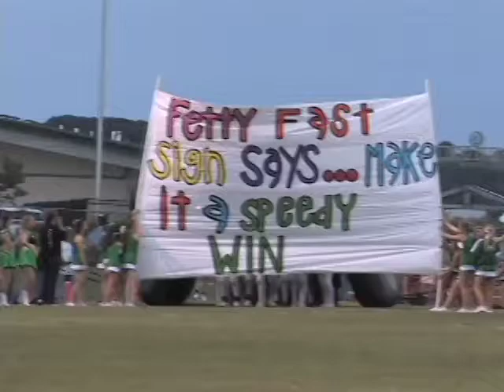Friday Night Highlights - SEPT. 20, 2010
The Burnet Bulldogs faced troubled Bandera for their first district matchup.